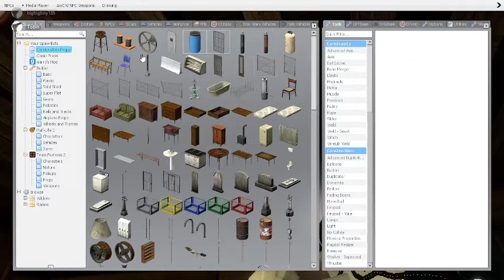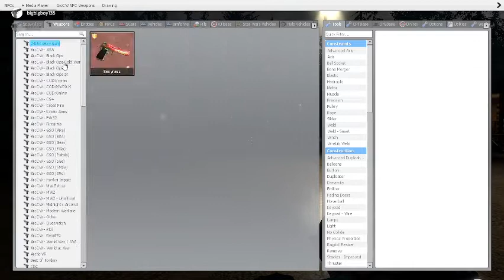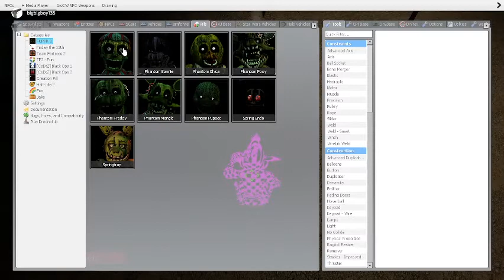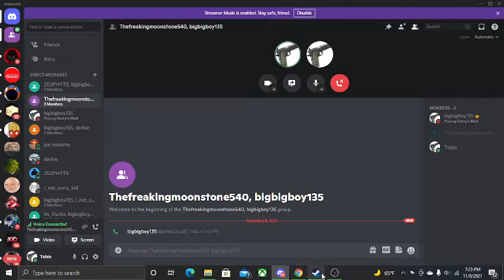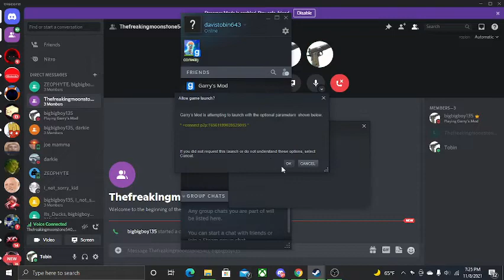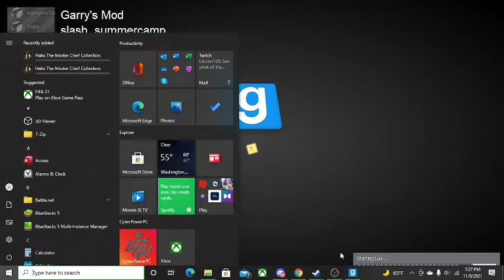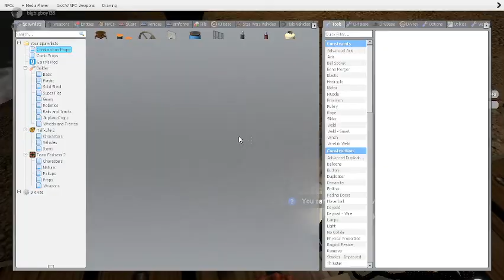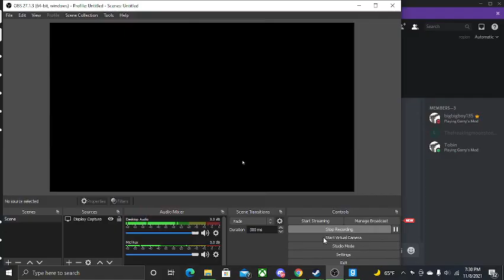garys mod but I forgot to record the acual video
we are just playing gmod and trying to not be dumb